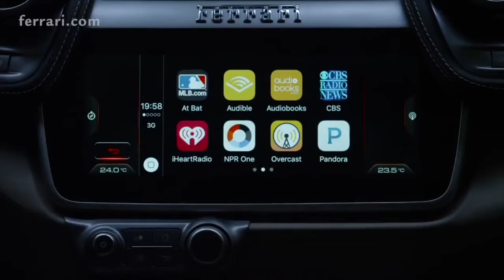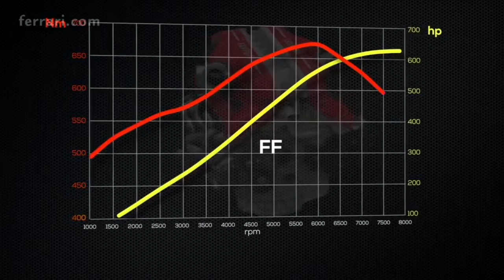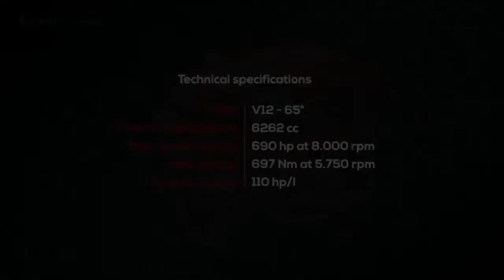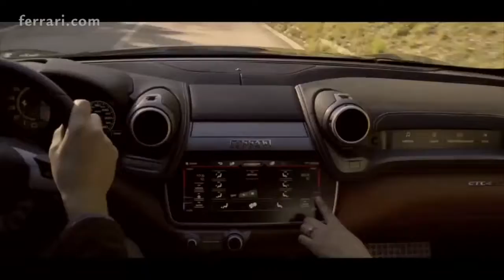Ferrari GTC4 Lusso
Available at Ferrari Francorchamps Motors Brussels and Luxembourg.